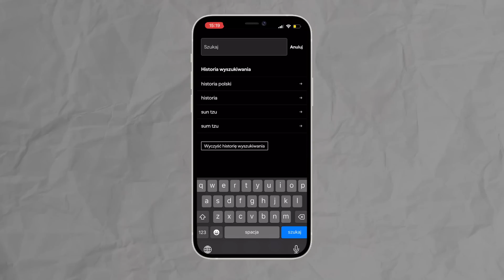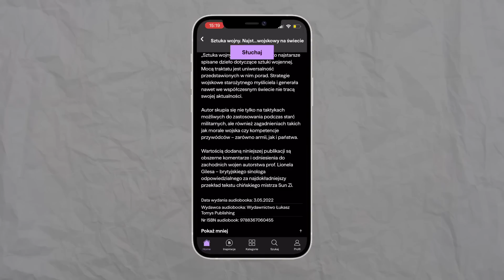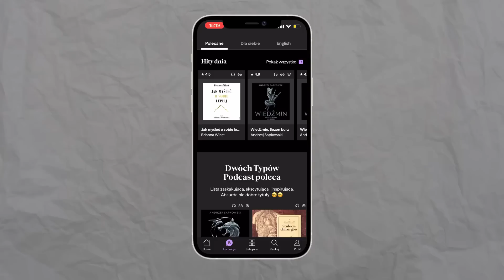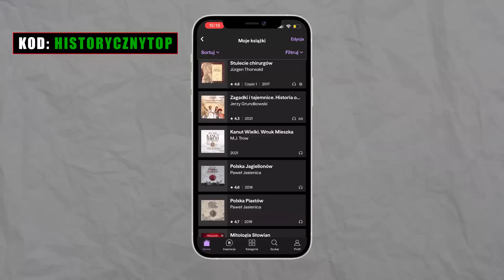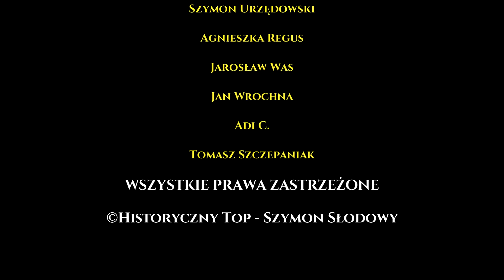Zagłada Pompejów - Jak wyglądały ostatnie dni rzymskiego miasta? - Historyczny Podcast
🎧 Zarejestruj się w BookBeat i zyskaj 30 darmowych godzin z kodem "historycznytop"

🏛️Pompeje od lat budzą zainteresowanie i fascynację. Tragiczna historia nagłego wybuchu, który przemienił tętniące życiem miasto w opuszczony i zapomniany grunt, stała się motywem przewodnim setek książek, filmów i seriali. Te mają w sobie sporo dopowiedzeń, elementów fikcyjnych, a także podkręconą do granic możliwości dramaturgię. A co tak naprawdę wiemy o Pompejach? Jak miasto rozwijało się przez lata i czy było dobrym miejscem do życia? Jak przebiegały ostatnie minuty miasta, zanim wszystko okryła gruba warstwa pyłu? 🌋Tego dowiecie się z tego materiału.

💸 Wolisz dołożyć swoją cegiełkę do Projektu darowizną? Jest taka opcja!

📜Bibliografia:
Beard, M. (2010). Pompeje. Życie rzymskiego miasta, Poznań.
Członkowska-Naumiuk, M., Kubisz B., Rekowska M. (2014). Pompeje - most do antyku. Mówią wieki 3/2014, Warszawa, s. 22 - 28.
Członkowska-Naumiuk, M. (2010). Pompeje - burzliwe dzieje miasta, Mówią wieki 4/2010 , Warszawa, s. 32 - 37.
Członkowska-Naumiuk, M. (2008). Pompeje Walczące. Udział Pompejów w wojnie sprzymierzeńczej i jego konsekwencje. Przegląd Historyczny 99/3, Warszawa, s. 349-375.
Étienne, R. (1971). Życie codzienne w Pompejach, Państwowy Instytut Wydawniczy, Warszawa.